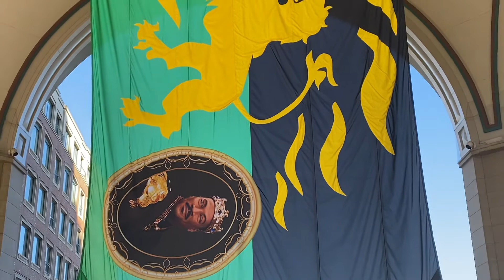Boston Harbor Hotel - The Zamunda Flag!